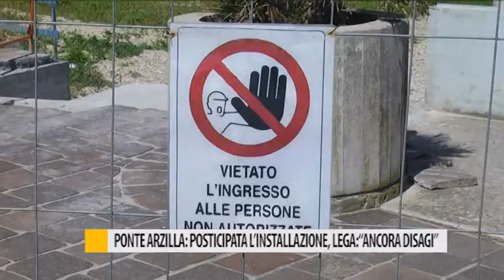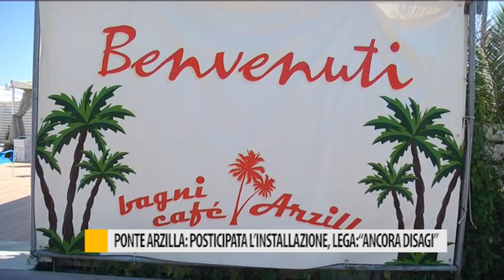Ponte Arzilla: posticipata l'installazione, Lega: "Ancora disagi"